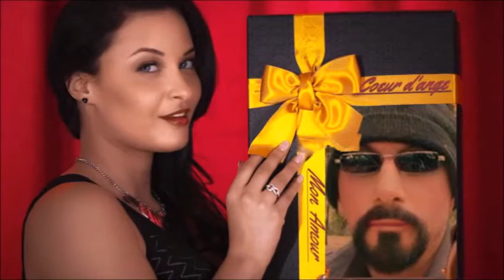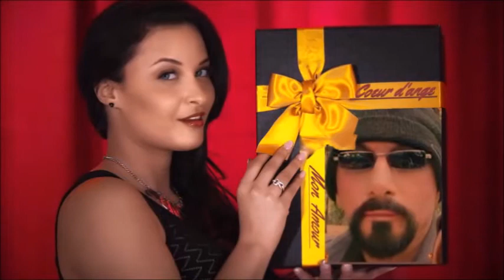Sous le vent par Jean-Claude 457